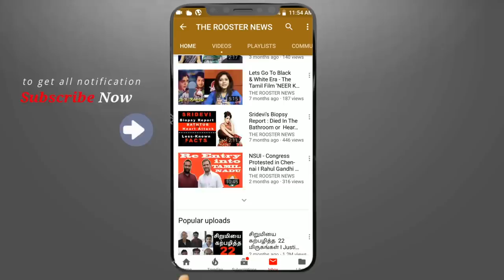காவலரை மிரட்டிய காலெக்டருக்கு கிடைத்த தண்டனை என்ன I Tamil Nadu Collector threatens inspector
A video of Kanchipuram Collector abusing a police inspector and threatening to suspend him has gone viral.

Reportedly, the collector, P Ponniah, lashed out at Inspector Ramesh from Tiruvallur for allegedly allowing people into the VIP queue at the Varadaraja Perumal Temple in Kanchipuram without checking their passes.

According to reports, the incident took place on Friday night.

Here are more details.